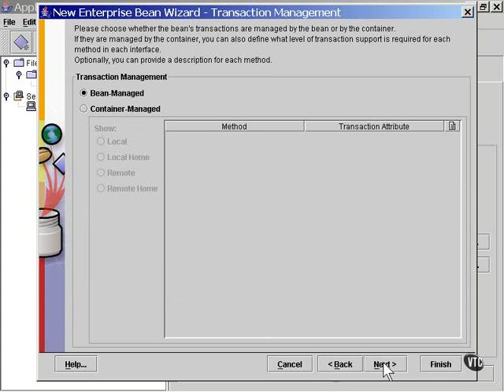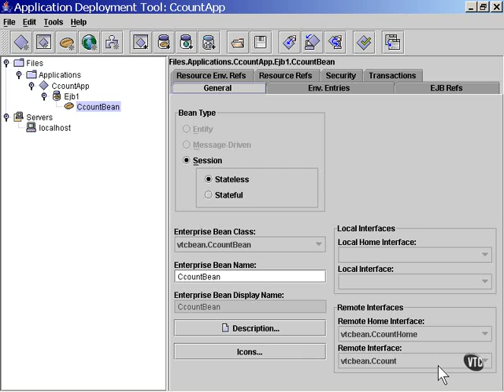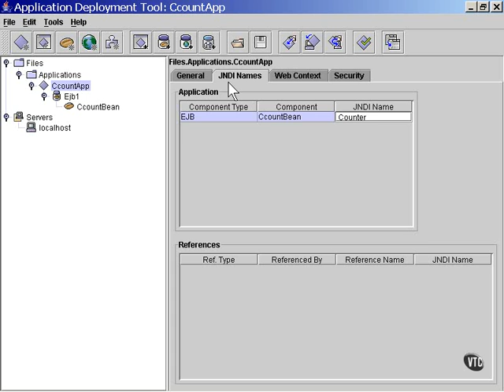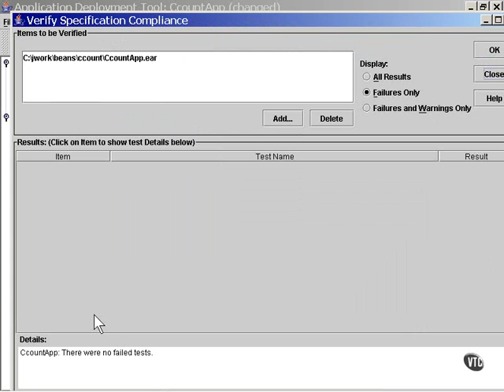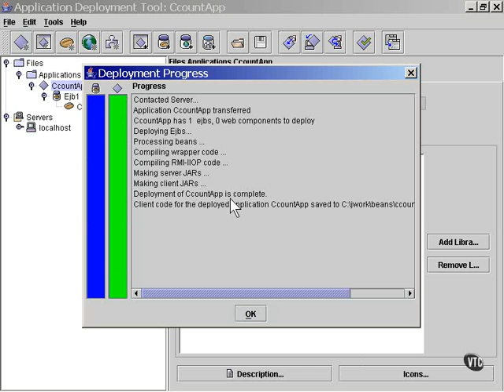58 J2EE Chapter06 Enterprise JavaBeans Lesson5 Deploying a Bean Pt 2